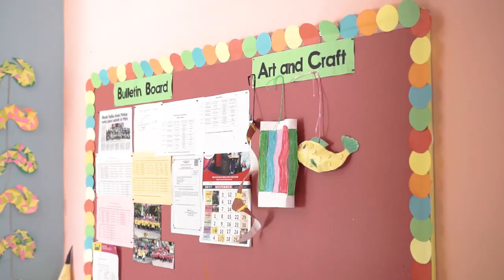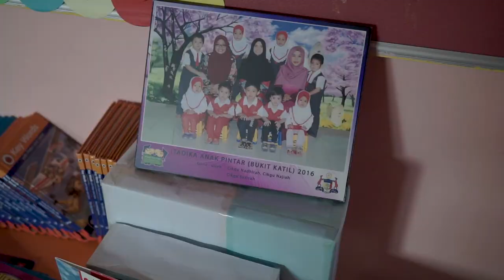AR : TADIKA ANAK PINTAR - Montaj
video by AR PRODUCTION

FOLLOW OUR INSTAGRAM : @ar_studios @arproductionvideo
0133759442 / 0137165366 / 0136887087 video by AR PRODUCTION